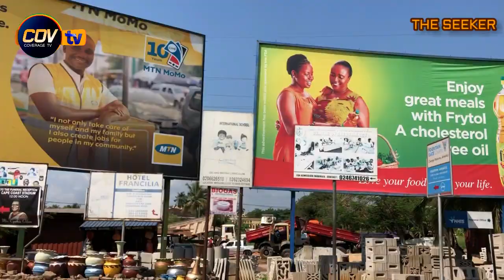Pedu Township - Cape Coast North, Ghana: Enjoy the ride with the Seeker Ghana.